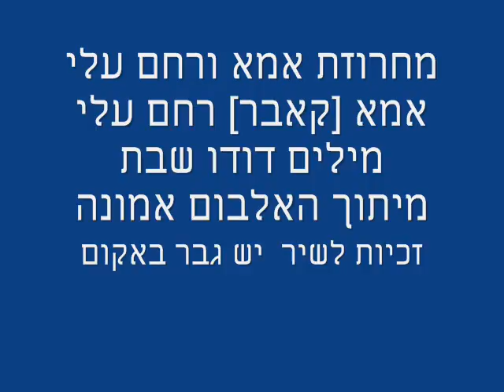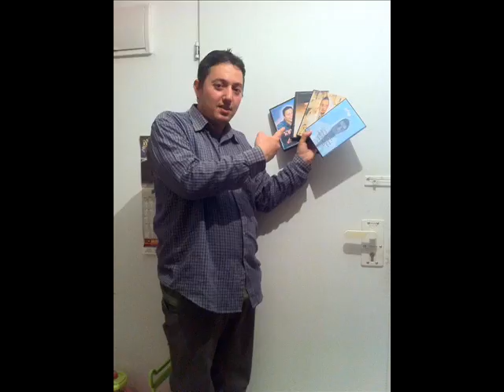מחרוזת אמא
מחרוזת אמא מיתוך האלבום אמונה
מחרוזת זאת והשיר אמא אני מגדיש אותו לאימי זל רחל בת מסעודה אמא שלי
בכל אופן  מחרוזת זאת נמצאת באקום  אמא. קאבר.  רחם עלי: לחן נחלת הכלל
מילים דודו שבת.